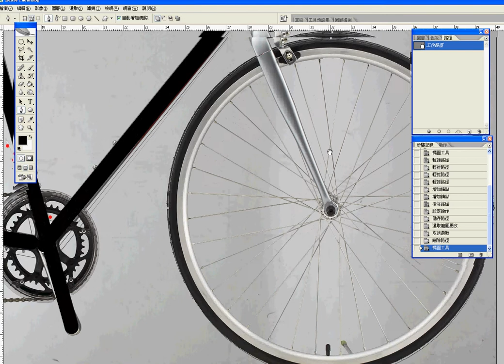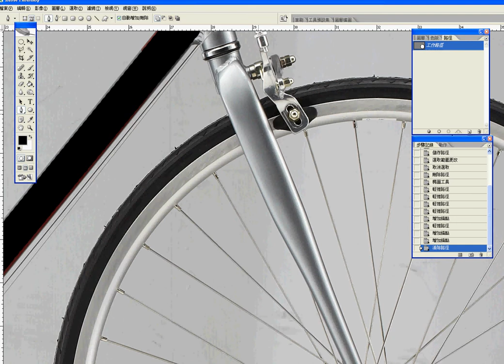光滑面輪胎去背示範.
光滑面輪胎去背示範..可有效去除輪胎表面多餘的突出物,同時也可保持輪胎外型的圓滑度.